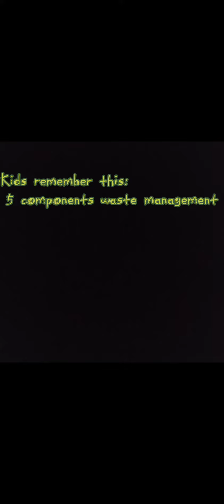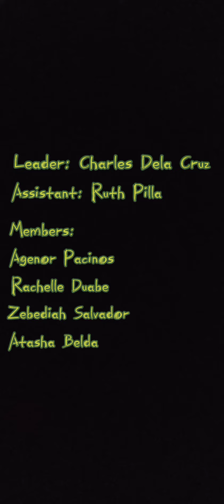How to do the 5rs easily